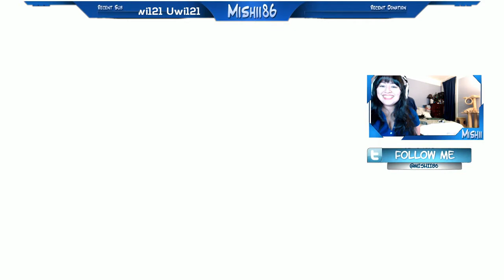My adventures as a Husky in GTA V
Was trying to find my way to the strip club, but got easily distracted :) -- Watch live